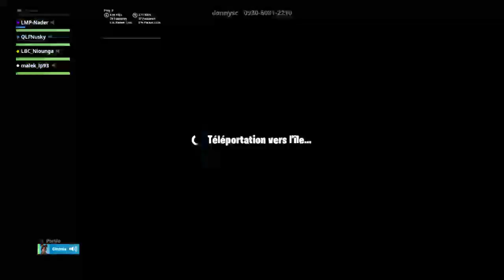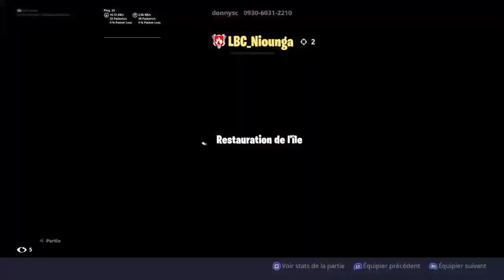Tournoi solo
Slt à tous sur ma chaîne YouTube il y aura du gaming